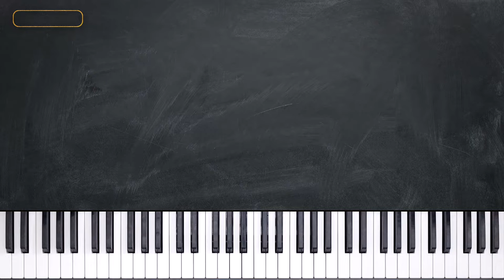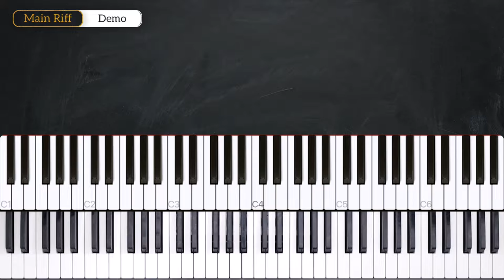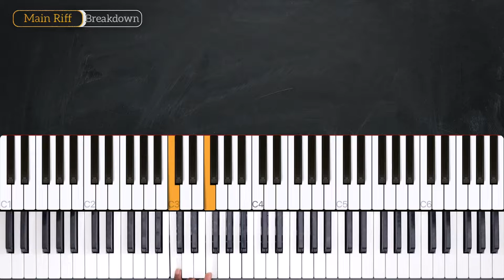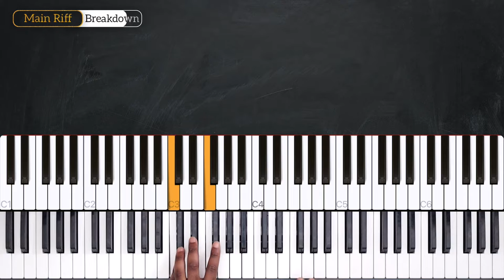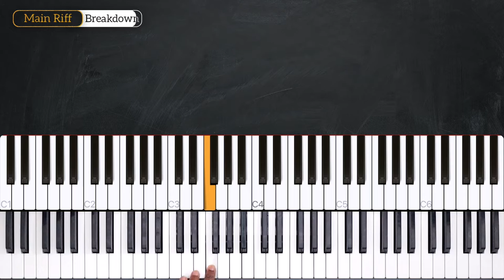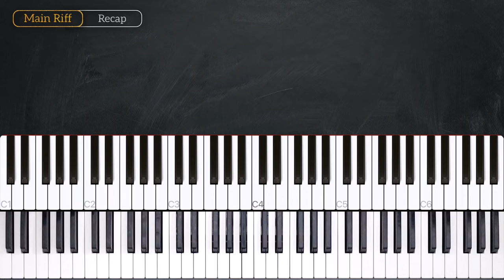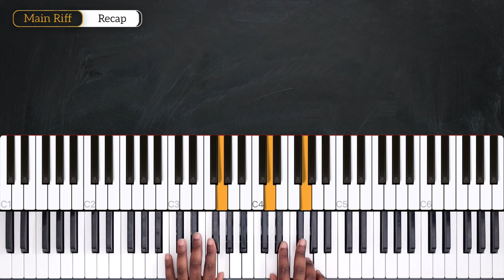California Love (2Pac ft. Roger & Dr. Dre) - PIANO TUTORIAL (Free)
Learn how to play California Love by 2Pac ft. Roger & Dr. Dre in this week's piano tutorial.

0:00 Welcome!
0:11 Demo
0:55 Main Riff
7:20 Recap

_____ INFO _____